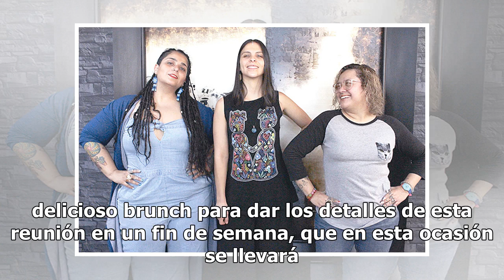El evento What a Woman se llevará a cabo en el marco de El Día Internacional de la Mujer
Uno de los acontecimientos donde el entusiasmo femenino es el principal protagonista, ha sido Women’s Weekend el cual se realiza en el marco del Día Internacional de la Mujer, -que se conmemora el 8 de marzo- y que ahora se ha transformado en What a Woman. En la terraza de la sede de este evento en ...